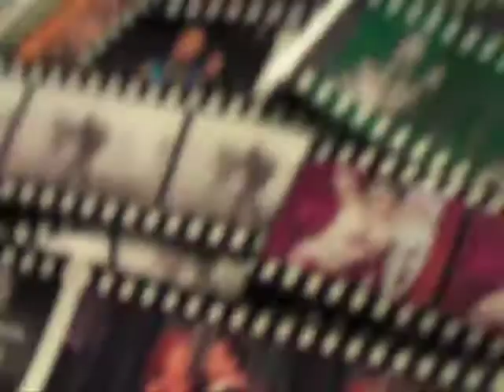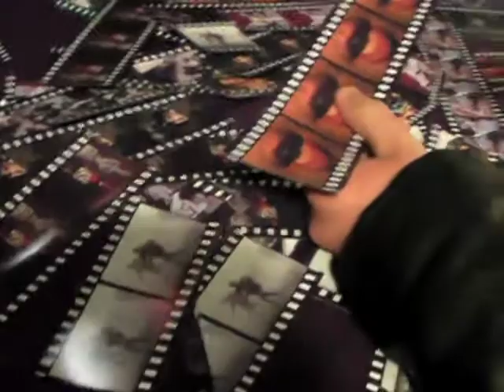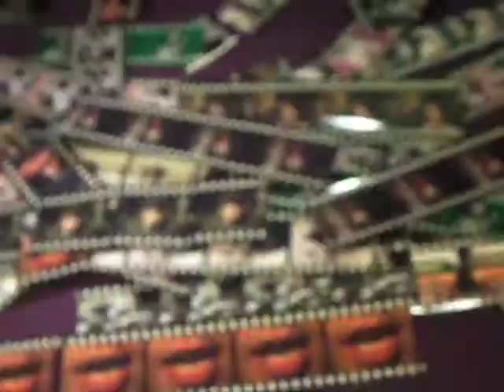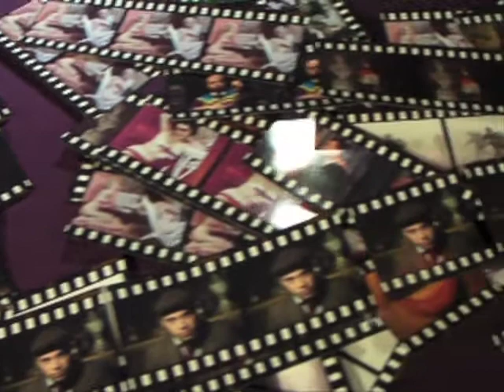Örsten - Don't Make Me Shout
Video from Örsten's album 'Cutworks'. Out January 31st 2011 on Pschent.
Directed by Örsten with the much appreciated help of David Rochline.